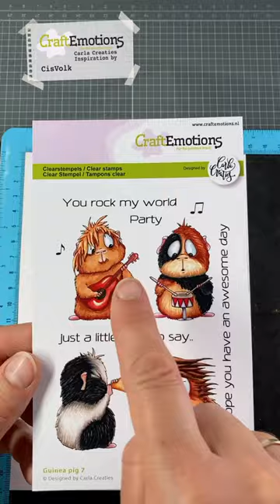Guinea pigs that ROCK! - Easel Vinyl album card @CarlaCreaties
Tap more to expand for info.

🇳🇱 NL: De links verwijzen naar hobbyshop-online. Als je via deze winkel bestelt betaal jij een voordelige prijs en betaal jij niets extra's. Ik verdien er een paar cent commissie mee. Bedankt voor het gebruiken van deze links.

Artist: Light the torch - Silent Partner

🥰 Made by Francis People Productions,